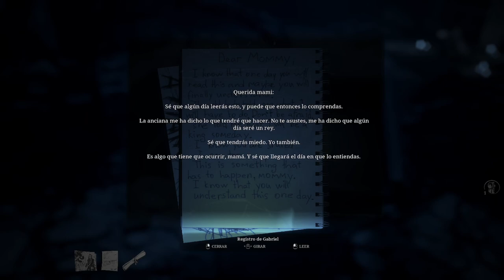Unholy - Capítulo 6 - Gabriel - Gameplay - Español - Terror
¿Dónde está tu hijo? Cruza la puerta entre tu realidad diaria y un mundo impío y oscuro para resolver el misterio. Explora ambos mundos en busca de pistas, resuelve puzles, decide si vas a infiltrarte o a enfrentarte a unos enemigos feroces y plántale cara a una sociedad atroz.

 Capítulo 6 del gameplay de "Unholy"
Juego de terror desarrollado por Duality Games y publicado en 2023.

Divulgación: Recibí una copia de revisión gratuita de este producto de